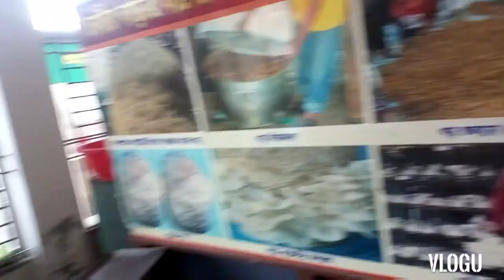মাশরুম ইনস্টিটিউট সাভার ঢাকা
kakoly vlogs